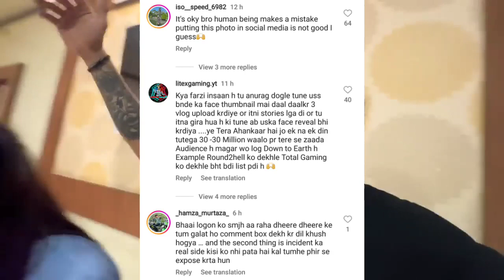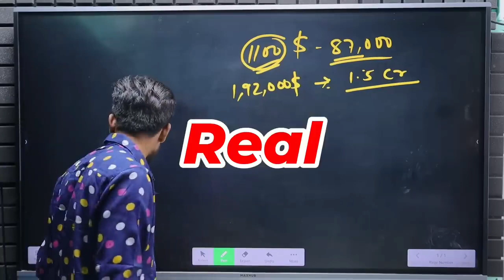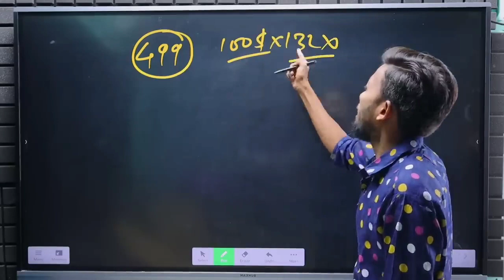Police CASE On Carryminati! UK07 Rider GETTING HATE! Triggered Insaan SHAADI SOON! Manoj Dey